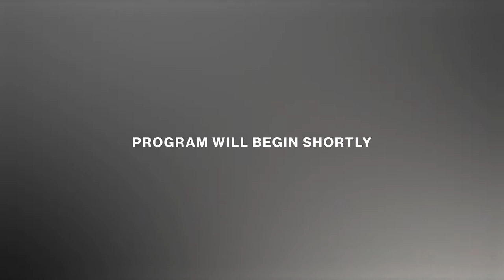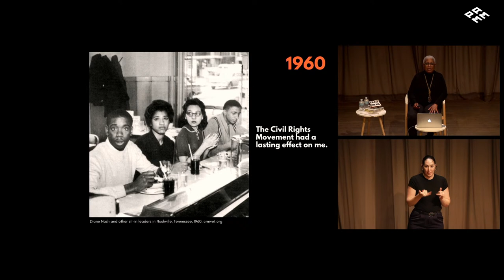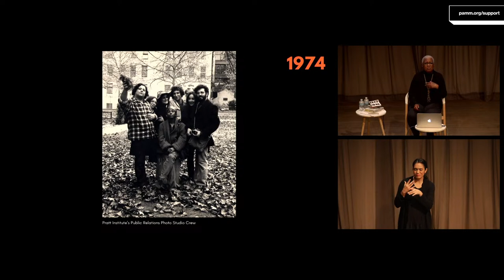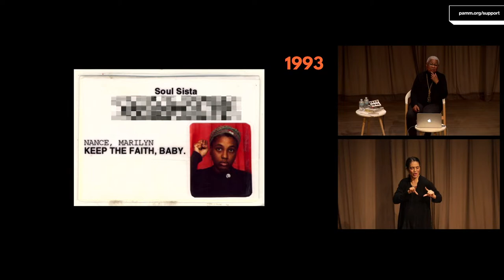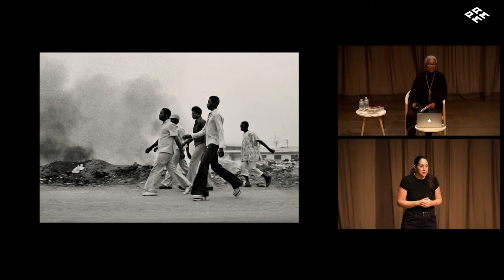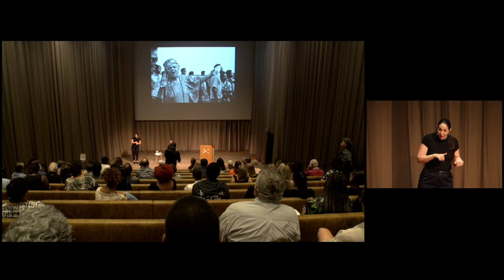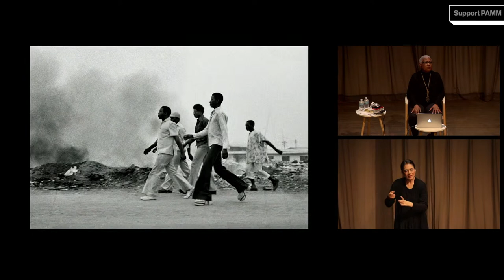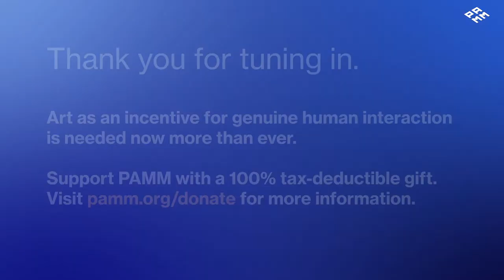Scholl Lecture Series Presented by Goldman Sachs: Marilyn Nance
Join us for a Scholl Lecture Series, presented by Goldman Sachs, featuring world-renowned photographer Marilyn Nance. Across the past five decades, Nance has produced photographs of unique moments in the cultural history of the United States and the African Diaspora.